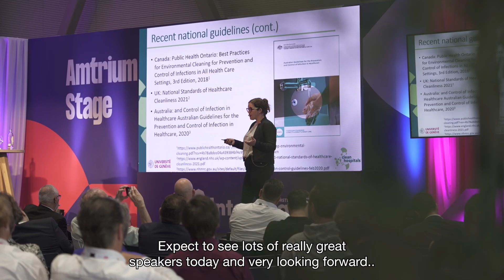Aftermovie - Healthcare Cleaning Forum 2024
The Healthcare Cleaning Forum (HCF) is a unique 1-day conference dedicated to advancing the crucial field of healthcare environmental hygiene as part of infection prevention control in hospitals and longterm-care institutions.